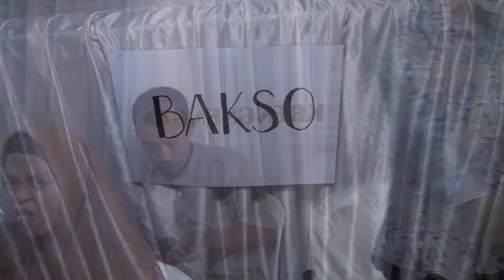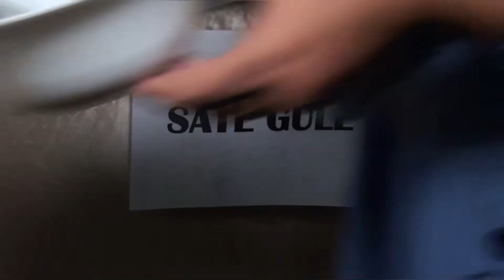Dokumentasi Pernikahan ARIF & FUFAH Sabtu 28 Mei 2022 Rembang pasuruan